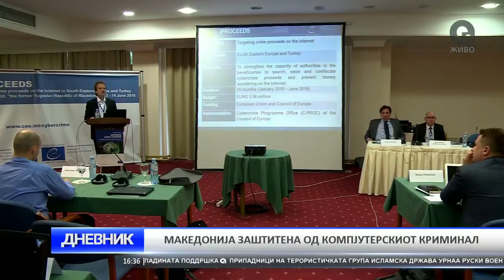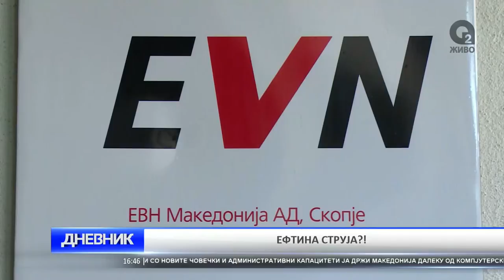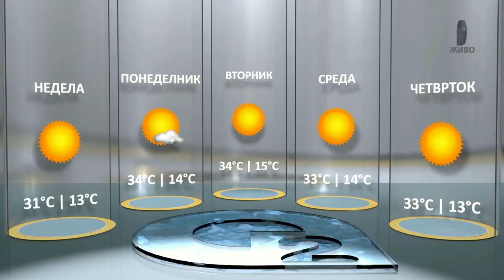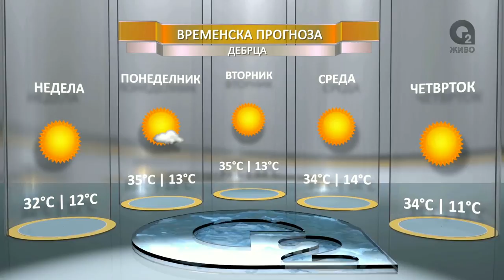O2 DNEVNIK 10 07 2016